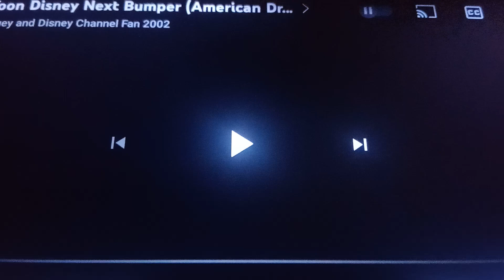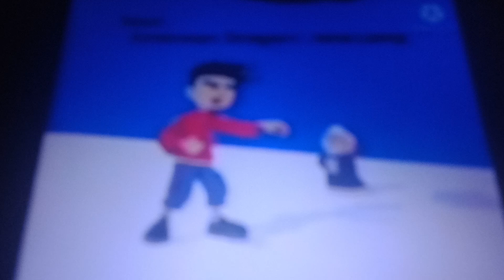Toon Disney Bumper Featuring American Dragon Jake Long and Movies Bumper Compilation (2005-2006)